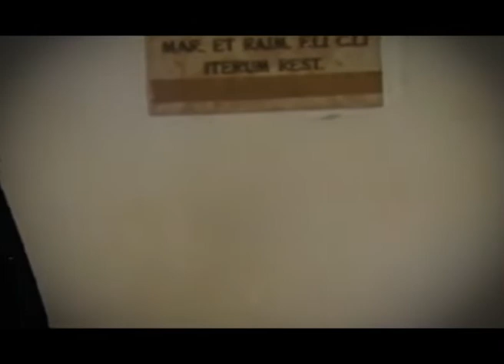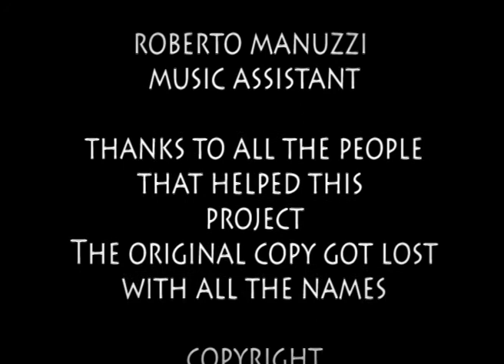ARX by Andrea Centazzo (1987: Excerpts from an U-matic low-res video shot with SONY DM-19)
Plot: in 1480 an alchemist/sorcerer with a self made time machine, travel back and forth in time visiting the Friuli castles (North East Italy). Arrested by the Holy Inquisition, during the trial, mysteriously vanish.
The entire fantastic story was conceived to introduce those unknown monuments to the Italian TV audience.
The video has been edited and re-assembled in June 2013. Unfortunately due to the tape deterioration, many parts are missing.